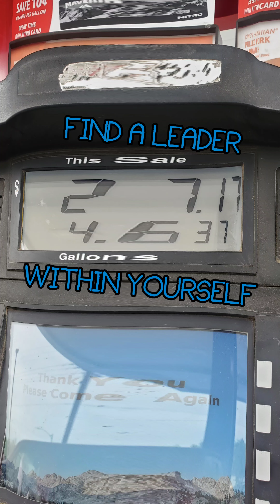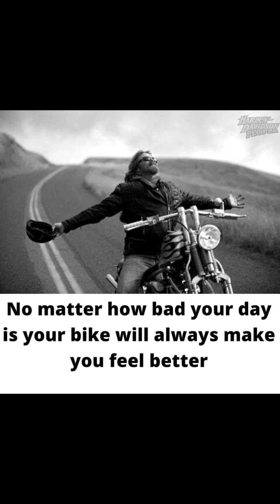Find a leader within yourself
I get a little time today to prepare for the road ahead and enjoy a ride. Needed to rant a little bit and I hope clicking on this video was worth your time.

KReno on Loudly